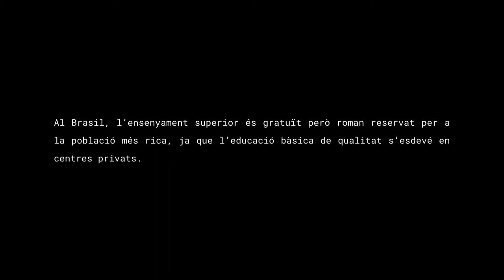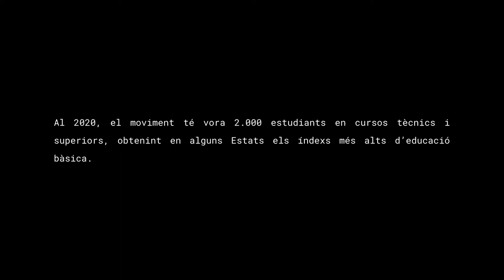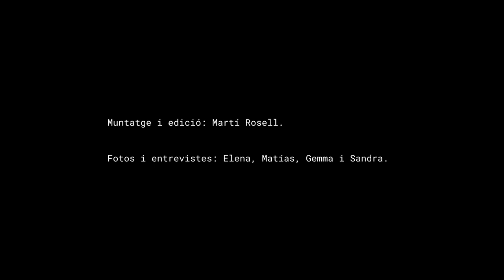2. RESISTIR (LA VEU DE MST BRASIL)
Aquest vídeo forma part d’un conjunt de tres petites càpsules que pretenen donar veu al moviment de l’MST de Brasil. L’origen del projecte es remunta a l’agost de 2019, quan un grup de quatre campistes de SETEM Catalunya van fer cap a Brasil per conèixer de primera mà la lluita que hi duu a terme el moviment. L’MST —Movimento dos trabalhadores rurais Sem Terra— treballa, com el seu nom indica, pels drets de les treballadores rurals sense terra del país, promovent una reforma agrària popular que doni resposta a les necessitats d’aquestes, i també en l’explotació sostenible del territori i la preservació del medi ambient i entorn natural del país.

A Brasil, com en molts altres països com Espanya, la propietat de la terra es concentra cada cop en menys mans, i hi predominen els latifundis i les explotacions de ‘commodities’ destinades a l’exportació, així com l’ús d’agrotòxics com a norma. És per això que una gran part de la població no té accés a la terra, i aquí és on entra en acció l’MST des de fa més de trenta anys, articulant la lluita arreu del país, fent pressió política, donant suport a l’autoorganització de la població rural…

Les tres càpsules sobre l’MST intenten mostrar diferents fases d’implementació de la seva forma de treballar, i s’organitzen a partir d’un dels seus lemes més famosos: ocupar, resistir e produzir. Tot el que s’hi presenta succeeix a l’estat de Maranhão, al nord de Brasil, i és una petita mostra de la feina que duu a terme el moviment a escala nacional.

RESISTIR: tant durant el temps que dura el litigi pel dret a l’explotació de la terra per part dels camperols brasilers com en el moment de legalitzar la seva situació, és imprescindible l’organització de la comunitat. I no només per fer front a les adversitats externes sinó també per formar-se i créixer col·lectivament, i fer que el projecte transcendeixi el fet agrícola i englobi la totalitat de les vides de qui hi viu. Una de les prioritats de l’MST és, precisament, l’educació, i la creació d’escoles és una de les primeres tasques que es realitzen en tots els campaments i assentaments de l’organització. Tal com deia Nelson Mandela: “l’educació és l’arma més poderosa per canviar el món”. En aquest capítol hem cregut oportú visibilitzar la tasca educativa que es duu a terme en els assentaments i campaments, prenent com a exemple l’escola Rosali Nunes de l’assentament Cigra.

Muntatge i edició: Martí Rosell.
Fotografies i entrevistes: Elena Valverde, Matías Rey, Gemma Vendrell i Sandra Martínez.
Camps de Solidaritat de SETEM Catalunya 2019.